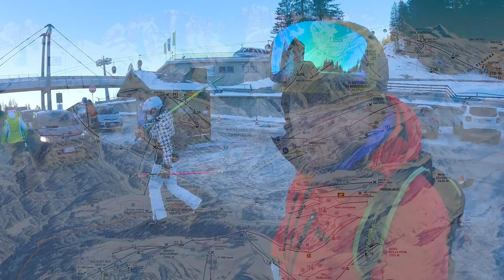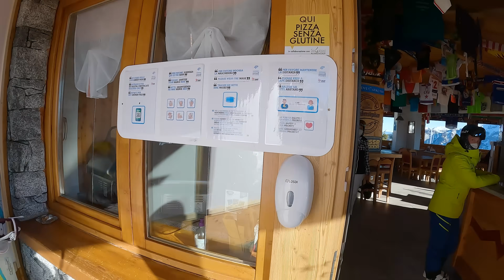🇮🇹 Folgarida - Marilleva (Vlog165)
W tym vlogu zabieram Was na narty z Madonny di Campiglio do ośrodka narciarskiego Forgarida - Marilleva. Dowiecie się jak dojechać i jakie trasy oferuje ta wysunięty na północ część regionu Campiglio Dolomiti di Brenta w Trentino. Zobaczycie, co we Włoszech, "należy" spożyć na stoku oraz czy trasy są dla początkujących, czy zaawansowanych narciarzy. Zapraszam.

UBEZPIECZENIA NARCIARSKIE I TURYSTYCZNE
Wyjeżdżając na narty, nie zapomnij o dobrym ubezpieczeniu narciarskim!